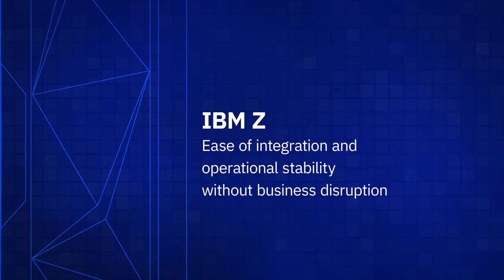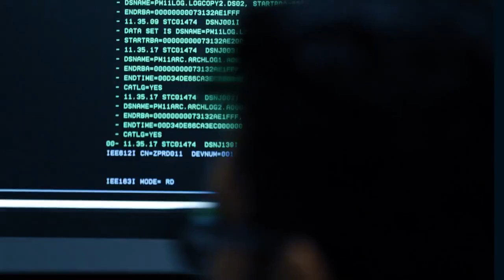E.A Juffali & Brothers Digital transformation powered by IBMZ 1